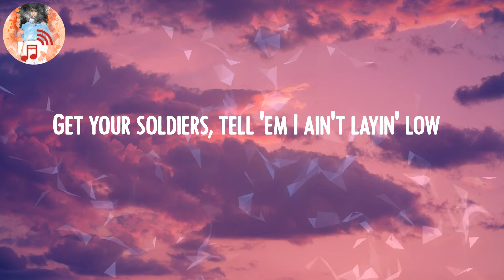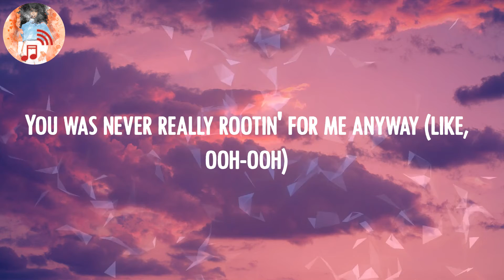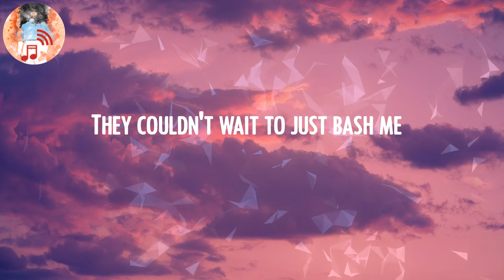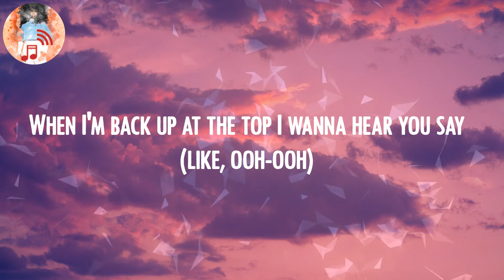Lil Nas X - INDUSTRY BABY (Lyric Video)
Lyric Video: INDUSTRY BABY - Lil Nas X

💿Lyrics INDUSTRY BABY:
(Yeah)
Yeah
Yeah